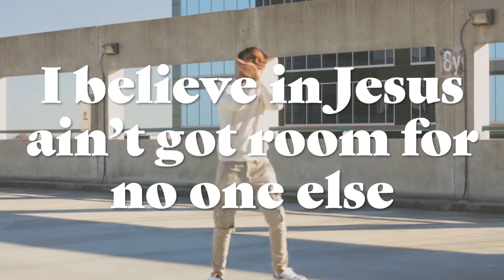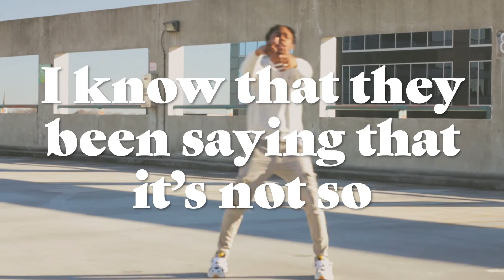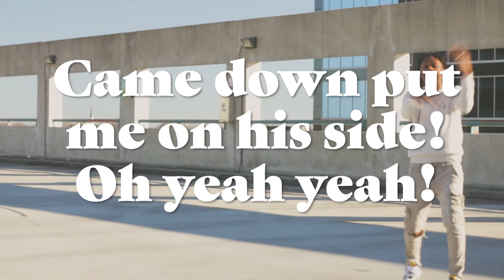The One Keon - Good God (Lyric Video)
Official Lyrics for "Good God" by The One Keon

Instagram & Tiktok: @theonekeon